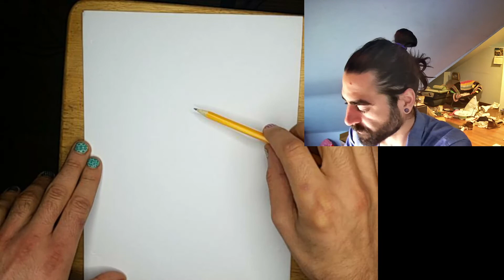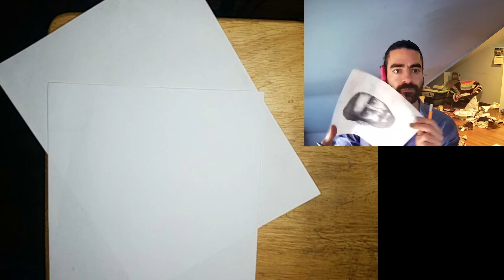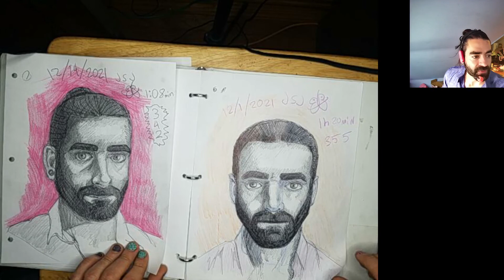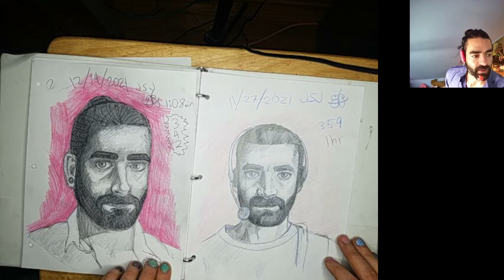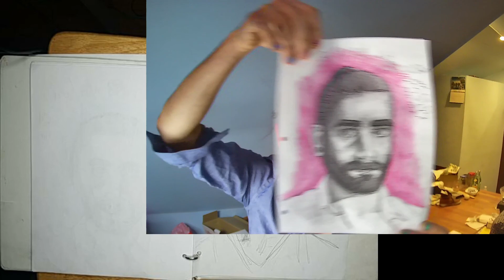Portrait Drawing For a Year Day 24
Hooray we made it!
Completed another self portrait.  Love that gratifying feeling of accomplishment at the end.  Every day we get a little better.
See u tomorrow to do it all over again.  Hopefully a little better =]